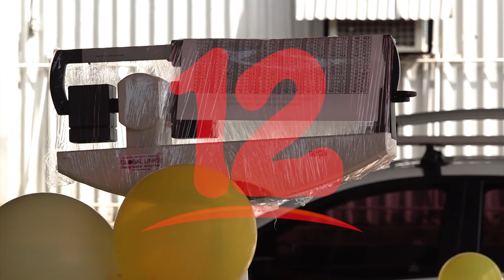Noticias12Nicaragua Minsa recibe importante donativo de organismo internacional Global Link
Ministerio de Salud recibe importante donativo por parte de organismo internacional Global Link